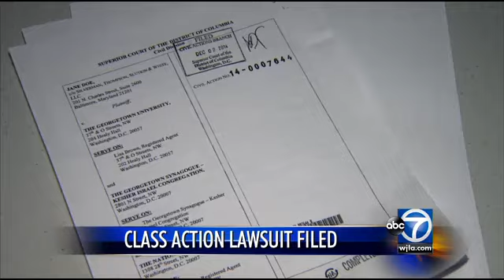Woman sues over rabbi's alleged voyeurism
A Georgetown University law student has filed a lawsuit alleging that embattled Rabbi Barry Freundel lured her to use a ritual bath in which he is now accused of recording women.